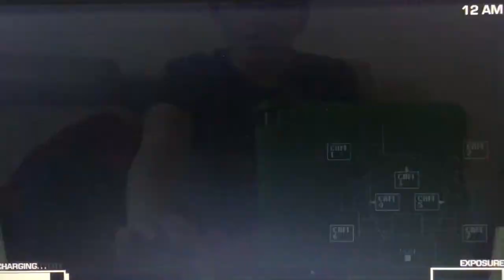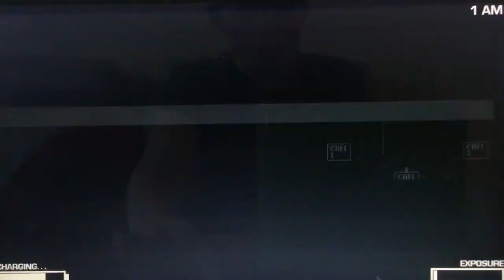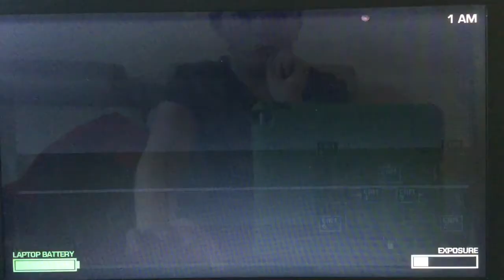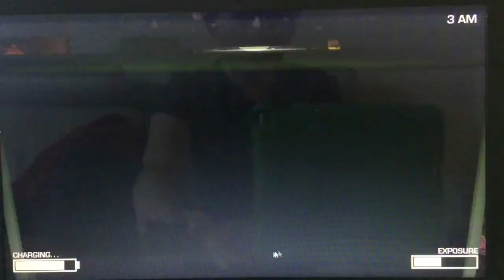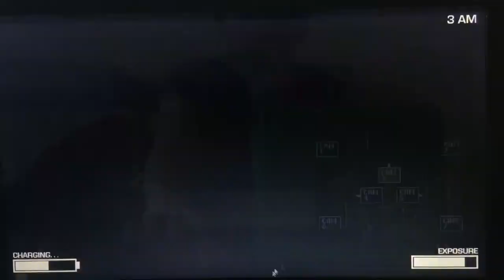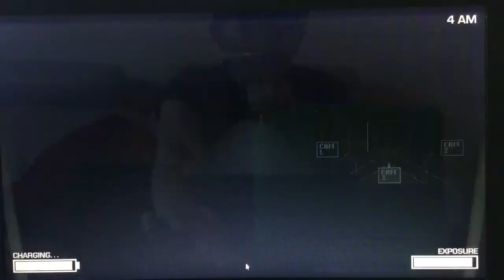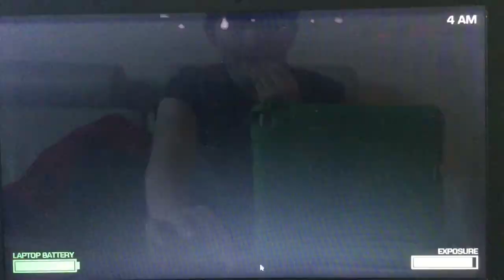One night at flumptys 2 part 2 tweet twoo damn you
Other recommendation one night at flumptys

I've decided to keep this video up since its the oldest video on this channel that doesn't have the comments automatically disabled.